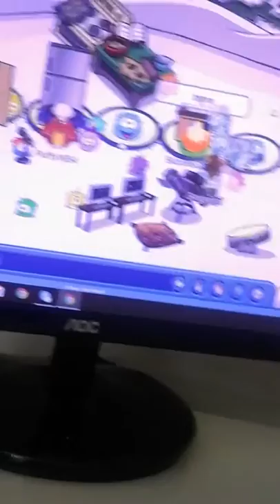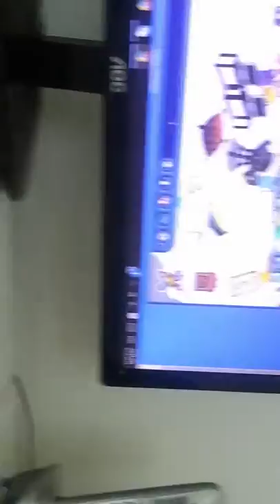Cooking with puffy E2 FT. Bubbles3305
Sub ta me!!